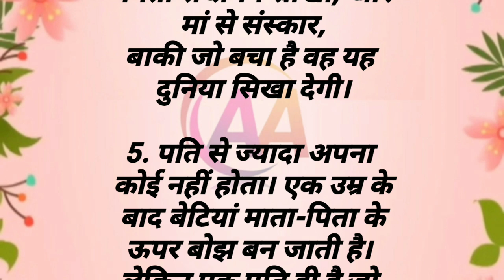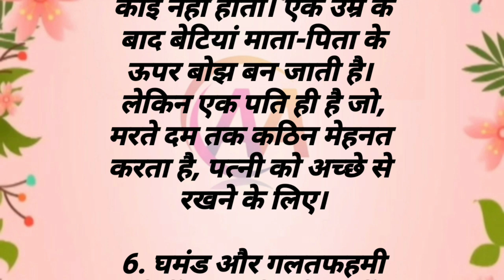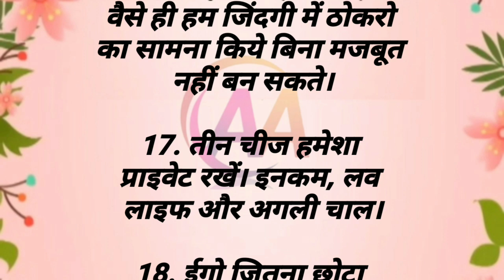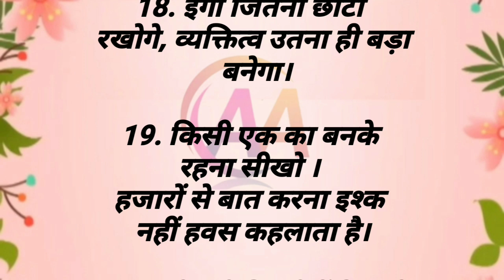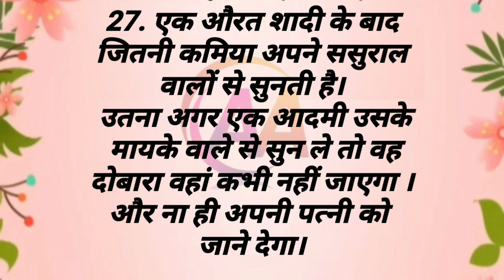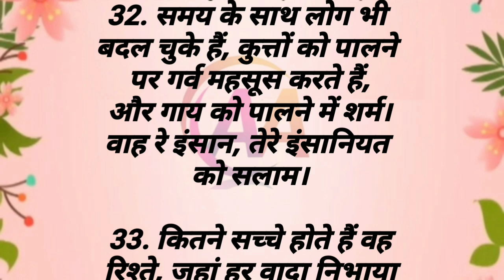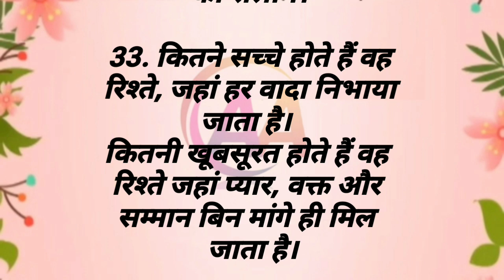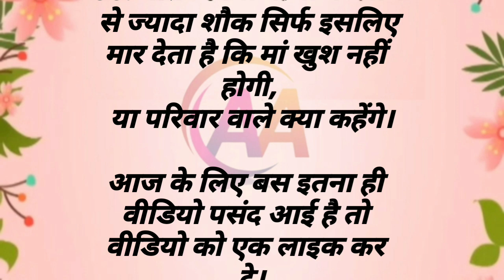🤷 नसीब से मिलते हैं दिल से रिश्ते निभाने वाले ।